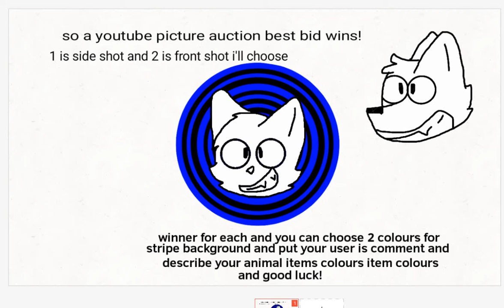OWO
make sure to enter this auction for a youtube picture of your animal with a background!